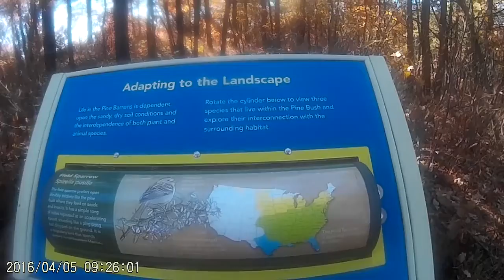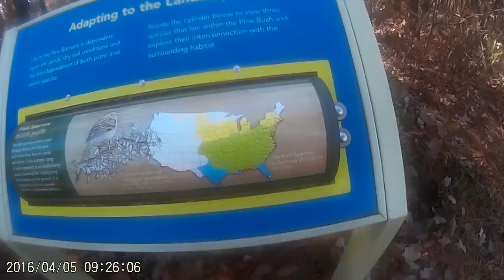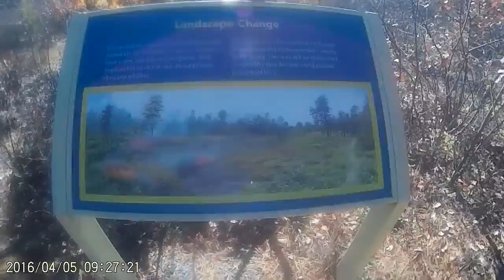Meditation Change your mind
wobbly walking tour of Albany Pine Barrens